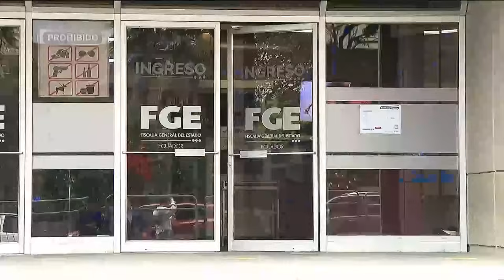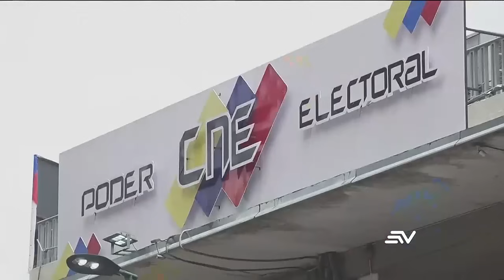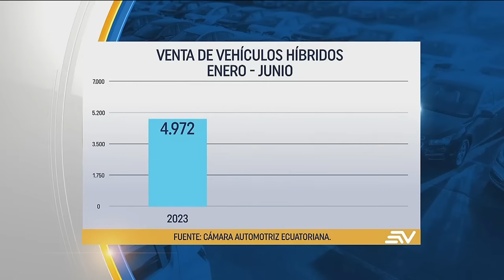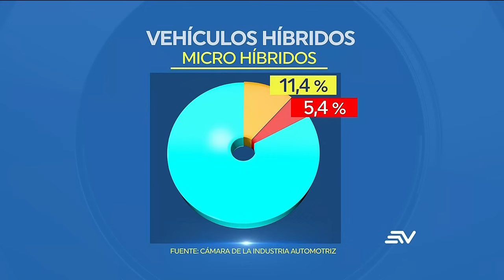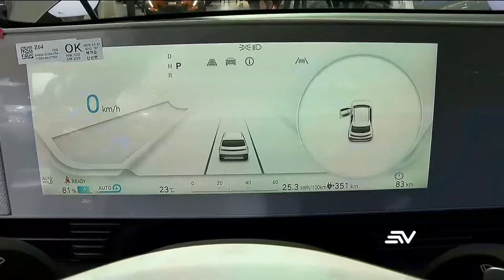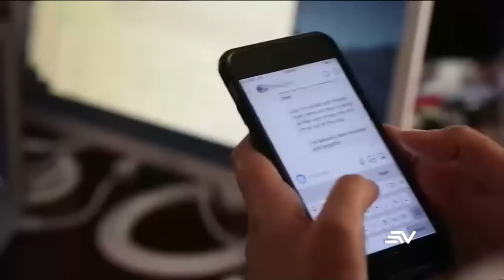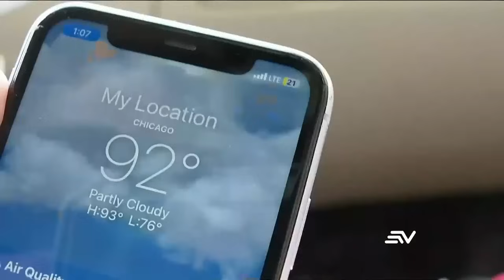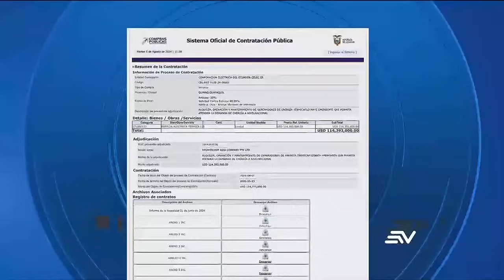Tres ministras son posibles binomios con Noboa para las elecciones 2025 | Televistazo 7PM | ENVIVO🔴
Titulares de Televistazo 7 PM SIN CORTES

El movimiento Acción Democrática Nacional (ADN) tendrá su primera convención nacional para cumplir con su proceso de primarias, es decir, con la elección de las dignidades que postularán por la organización política en las elecciones del 2025.

La revelación será quién acompañará esta vez a Noboa en el binomio. Su nombre se ha mantenido en reserva, aunque se conoce que se estudió el perfil de tres ministras: la de ambiente, Sade Fritschi, de Relaciones Exteriores, Gabriela Sommerfeld, y de Producción, Sonsoles García, además de la asesora presidencial, Diana Jácome, quien ya fue aspirante a vicepresidenta con Jan Topic.
La Asamblea aplazó la revisión del informe sobre el asesinato de Fernando Villavicencio, mientras sus hijas exigen que la Fiscalía levante la reserva de la investigación sobre el autor o los autores intelectuales del crimen.
La Cámara de la Industria Automotriz revela que en el país se comercializan como si fueran híbridos, autos que no lo son y pide al Gobierno eliminar beneficios arancelarios.
Seis vehículos blindados 6x6 y 45 todoterreno 4x4 comprados en 2022 serán entregados al Ejército para el combate al crimen organizado. Son capaces de soportar ataques con explosivos. En otras noticias, Iván Saquicela renunció a su cargo de juez de la Corte Nacional para postularse a las elecciones de 2025, mientras el Partido Unidad Popular eligió la líder indígena Pacha Terán como compañera de fórmula de Jorge Escala y Henry Kronfle calienta motores para ser postulado el 15 de agosto.
Un estudio de la NASA revela que en el año 2050 algunos lugares del planeta serán inhabitables debido al incremento de la temperatura.
Televistazo presenta el estado de las principales vías antes del feriado de tres días, que iniciará el viernes.
En lo internacional, el ministro de Defensa venezolano, Vladimir Padrino López, ratifica su lealtad a Nicolás Maduro. Mientras desde la clandestinidad María Corina Machado asegura que su lucha entra ahora en otra etapa de defender la verdad y seguir en las calles.
En los deportes, a partir de las 12:30 a.m. Daniel Pintado y Glenda Morejón compiten en la prueba de 42 kilómetros en marcha mixta y son favoritos para ganar una medalla. Mira las noticias de deporte solo por Estadio Youtube
Mire aquí la emisión completa del noticiero de la 7:00 p.m. del 6 de agosto del 2024.
Y entérate de todas las noticias en nuestra web:
Ecuavisa EN VIVO desde nuestra app

Tres ministras son posibles binomios con Noboa para las elecciones 2025 | Televistazo | Ecuavisa